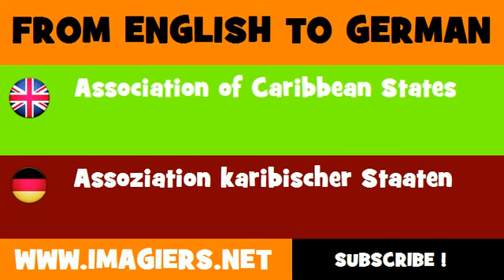DEUTSCH ENGLISCH = Assoziation karibischer Staaten